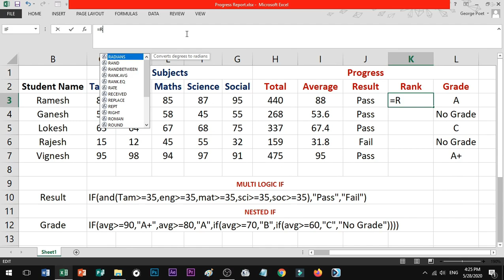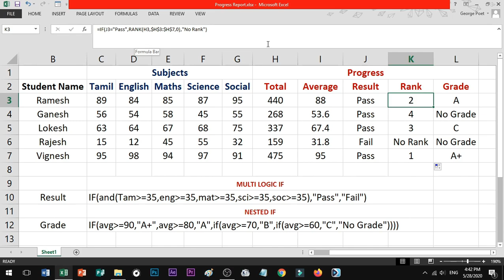RANK Formula in Excel in Tamil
In this tutorial, learn how to use Rank formula with IF Condition step by step.